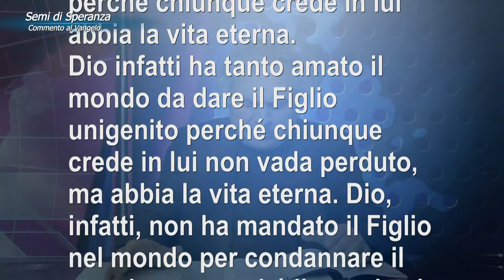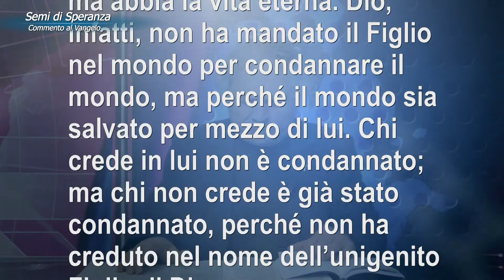Semi di Speranza 14 Marzo 2021